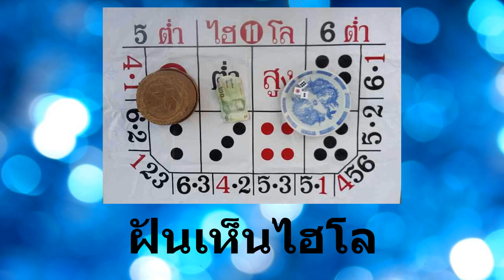ฝันว่าเล่นไฮโล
ฝันว่าเล่นไฮโล ทำนายว่าไม่ค่อยดีนัก ผู้ฝันควรระวังคำพูด